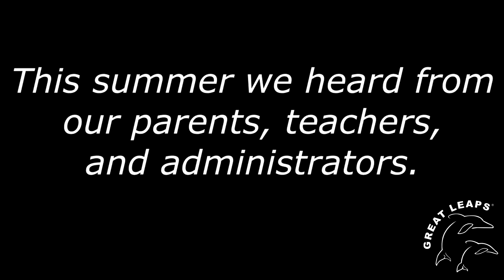Exceeding Expectations in Long Distance Learning